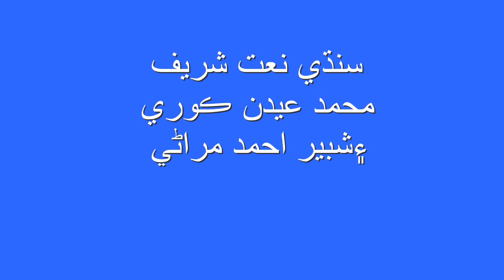Sindhi New Naat 2019 By mohmed Edan Kori and Shber Ahmed Mirani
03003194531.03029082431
Sindhi New Naat 2019
Mohmed Edan Kori Shaber Ahmed Mirani